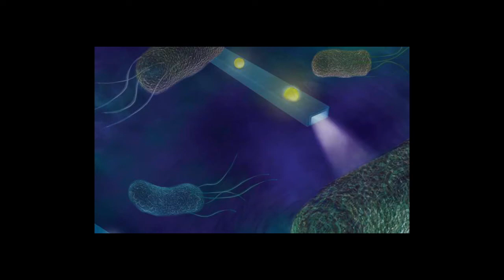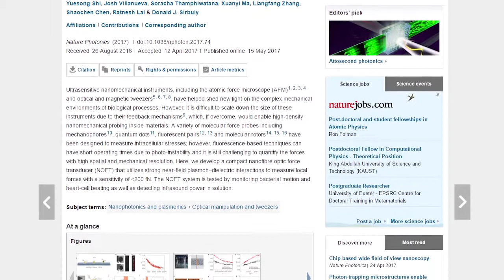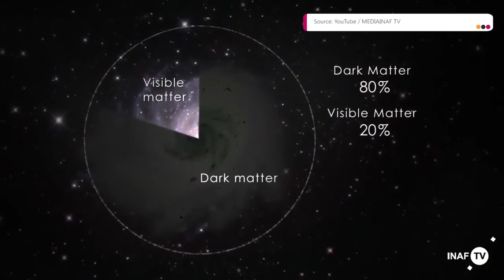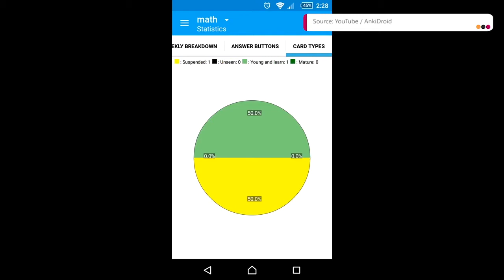هایلایت: از گزارش مالی تیک تو تا انصراف کارگردان Justice League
در هایلایت پنج‌شنبه، چهارم خرداد، از انصراف زک اسنایدر از کارگردانی Justice League می‌گوییم و گزارش مالی تیک تو را بررسی می‌کنیم.